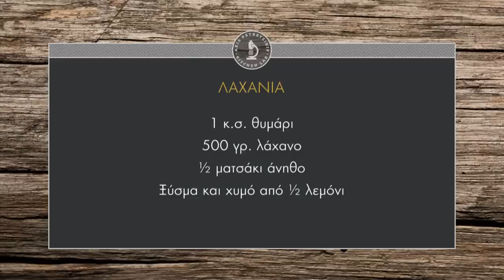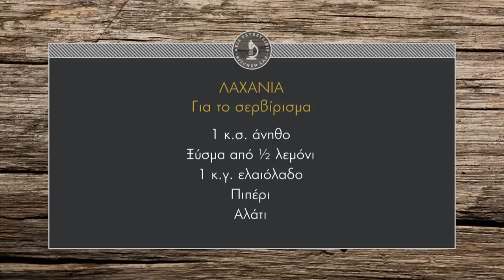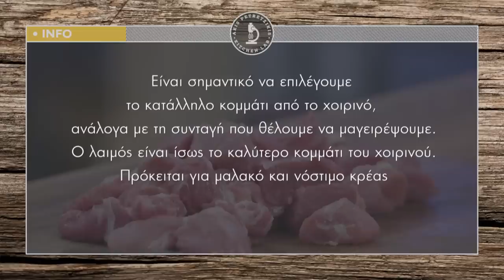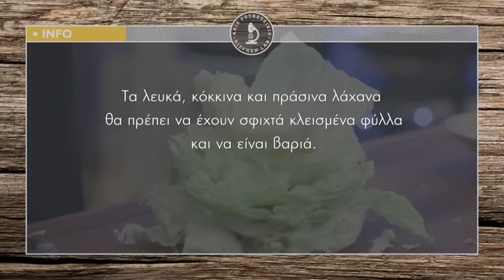Λαχανιά στη χύτρα ταχύτητας Επ. 17 | Kitchen Lab TV | Άκης Πετρετζίκης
Λαχανιά στη χύτρα ταχύτητας Επ. 17 | Άκης Πετρετζίκης TV

Παρουσίαση: Άκης Πετρετζίκης
Σκηνοθεσία: Πάνος Γεωργίου
Αρχισυνταξία: Νάσια Κόλλια
Διεύθ. Φωτογραφίας: Γιώργος Μιχελής
Οργάνωση Παραγωγής: Δημήτρης Κολοβός
Εμπορικό Τμήμα: Mary-Rose Ανδριανοπούλου,  Ζωή Κωνσταντοπούλου
Β. Σκηνοθέτη: Πολύβια Μενοίκου
Τεχνικός Προϊστάμενος: Βασίλης Καρυπιάδης
Σκηνογραφία: Αναστασία Χαρμούση
Γραφικά: Παναγιώτης Πατσιαούρας
Sous Chef: Μάρκος Παπακωνσταντίνου
Βοηθός Sous Chef: Τηλέμαχος Δημητρακόπουλος
Βοηθοί Κουζίνας: Σοφία Βήτα
Διευθ. Παραγωγής: Διαμαντής Αρακάς
Floor Manager: Διονύσης Κυπριώτης
Οπερατέρ: Δημήτρης Τοπούλογλου, Άγγελος  Τσουκαλάς:
Χειριστής Ρομποτικής: Κώστας Τσέλης, Γιώργος Παρθένης
Χειριστής Cam Rail: Παν Παν
Ηχολήπτης: Στέφανος Κεραμύδας
Μοντάζ: Ειρήνη Κεφαλά, Ηλίας Αποστολίδης
Ηλεκτρολόγος: Μάκης Λάντος
Εκφώνηση: Νάσια Κόλλια
Ενδυματολόγος: Αλέξης Φούκος
Βοηθός Ενδυματολόγου: Αλέξια Μπελογιάννη